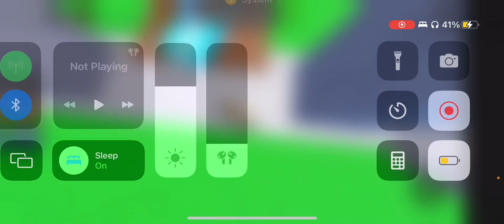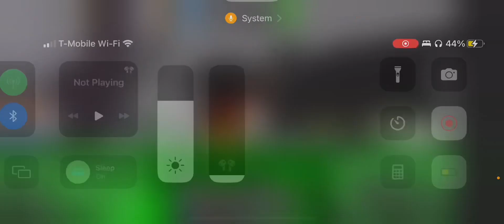Is this the fastest drag car in car dealership tycoon?(roblox)